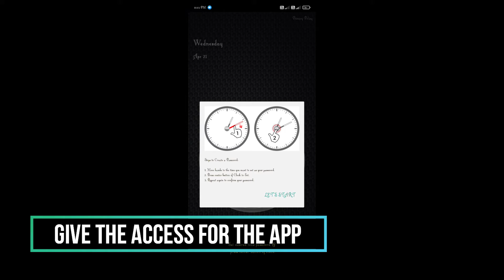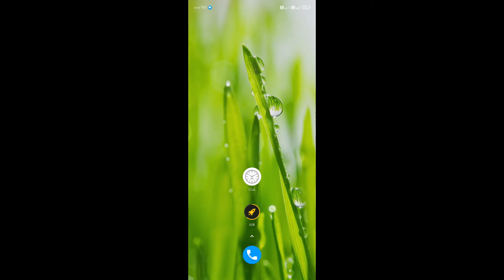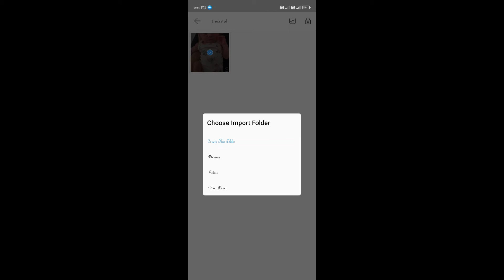vault clock|Hide your files with clock locker.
Hey guys this is Preethi in this videos i show How to hide your photos,videos,etc. and how to set password with clock.